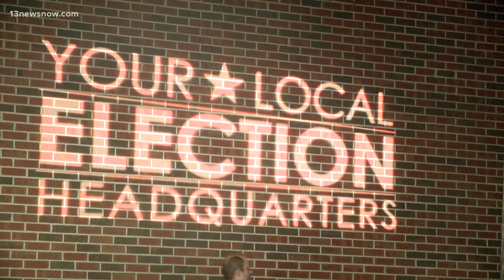Kaine vs. Cao: candidates debate tonight at Norfolk State University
Virginia Sen. Tim Kaine and Republican challenger Hung Cao debated many issues that matter to Virginians tonight at Norfolk State University. Debate footage is courtesy of WAVY-TV.